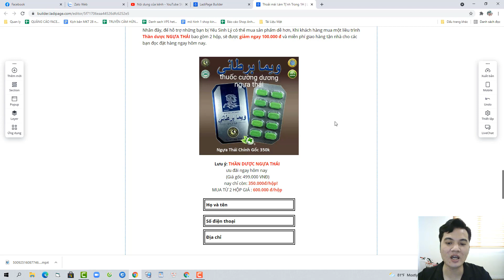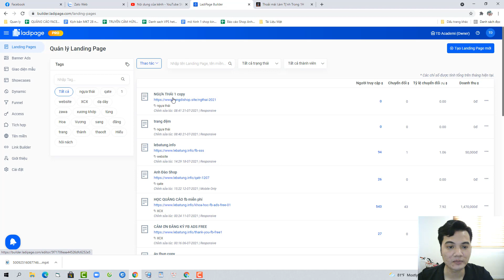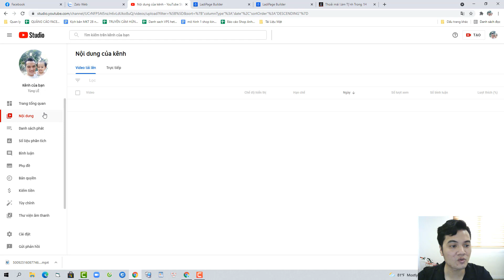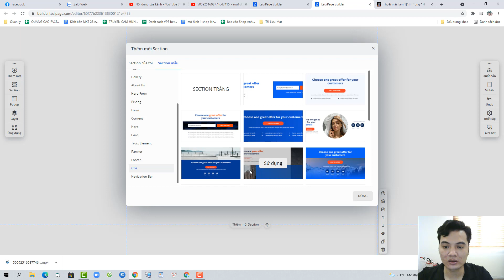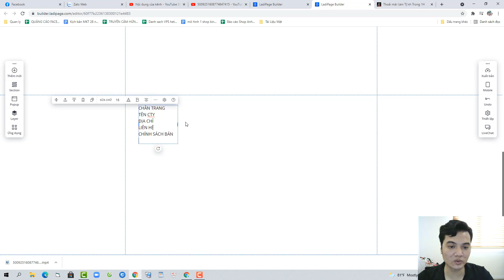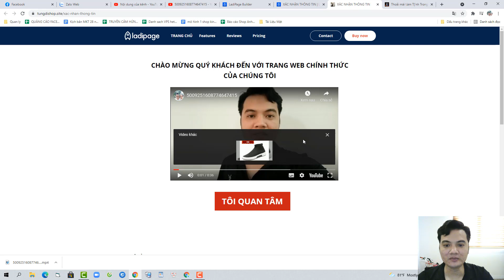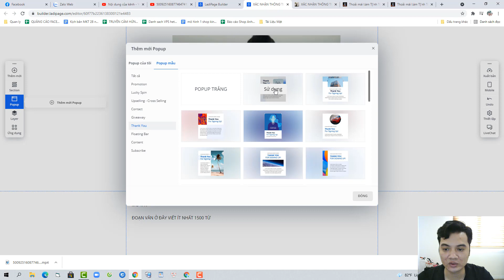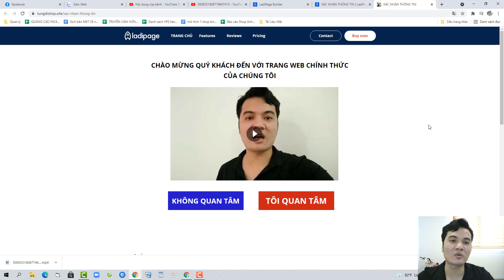Phần 2 Tut Lên Camp Chuyển Đổi Hàng VPCS Bằng Phương Pháp Bọc Link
Khóa học quảng cáo facebook thực chiến ( dành cho người đang tìm hiểu hoặc có kinh nghiệm dưới 1 năm) Tut Lên Camp Chuyển Đổi Hàng VPCS Bằng Phương Pháp Bọc Link
Học Nhiều Thứ Hơn Về Marketing trên Facebook.

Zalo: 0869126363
CÁC KHÓA HỌC VỀ KINH DOANH ONLINE CỦA TÙNG:
1. Facebook ads cho người mới bắt đầu (thực chiến)
2. Facebook Marketing Thực chiến
3. Coaching 1:1 internet marketing